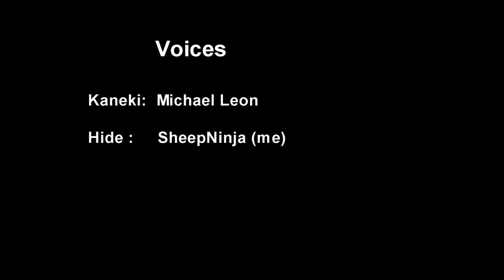Tokyo Ghoul:re - Kaneki and Hide's reunion [Hide's face reveal] (Fan-made)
Hey whaddup guys, i finally made something. Hope you all like it.
This took roughly 2 months.

If you guys haven't noticed, I tried doing some voice acting. My first real time doing any kind of voice acting (and in another language at that). I realise my voice doesn't really fit Hide that well, but i hope its not too bad.

Programs used:
-Adobe flash
-Retas studio
-Adobe photoshop
-Adobe after effects
-Blender

Watch in 1080 pls. idk why, it looks worse than usual to me in 720.
⁽ᵃᶫˢᵒ ʲᵘˢᵗ ᶠᵒʳ ᵗʰᵉ ʳᵉᶜᵒʳᵈ, ᵐʸ ᵐᶦᶜ ᶦˢᶰ'ᵗ ᵃᶜᵗᵘᵃᶫᶫʸ ᵗʰᵃᵗ ᵇᵃᵈ⋅ ᴵ ᵗʳᶦᵉᵈ ᵗᵒ ᵈᵒ ᵃᶰ ᵉᶠᶠᵉᶜᵗ ᶠᵒʳ ʰᶦˢ ᵛᵒᶦᶜᵉ, ᵇᵘᵗ ᶦᵈᵏ ʰᵒʷ ʷᵉᶫᶫ ᵗʰᵃᵗ ʷᵒʳᵏᵉᵈ ᶫᵒᶫ⁾